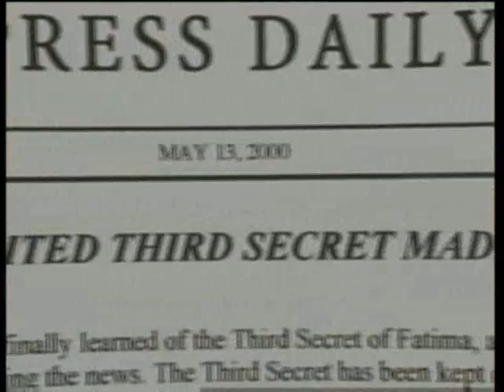Tajemnice Historii - Tajemnice Fatimskie IV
Tajemnice fatimskie  objawienia, których miało doznać troje portugalskich dzieci-pasterzy z Fatimy w 1917: Francisco i Jacinta Marto oraz Lúcia Santos. Treść objawień została oficjalnie uznana przez Kościół katolicki w 1930.

Począwszy od 13 maja do 13 października 1917 roku, dzieci z Fátimy miały być świadkami objawień Matki Bożej Fatimskiej, podczas których zostały im przekazane trzy tajemnice fatimskie.

Trójka dzieci została zastraszona przez władze świeckie Portugalii, aresztowana i poddana presji, mimo to nie zaprzeczyła objawieniom. Franciszek i Hiacynta zmarli niedługo po doznaniu objawień: Jan Paweł II beatyfikował oboje 13 maja 2000. Łucja wstąpiła do karmelitanek bosych, zmarła w 2005 r. Benedykt XVI wydał zgodę na odstąpienie od oczekiwania 5 lat od śmierci do rozpoczęcia procesu beatyfikacyjnego.